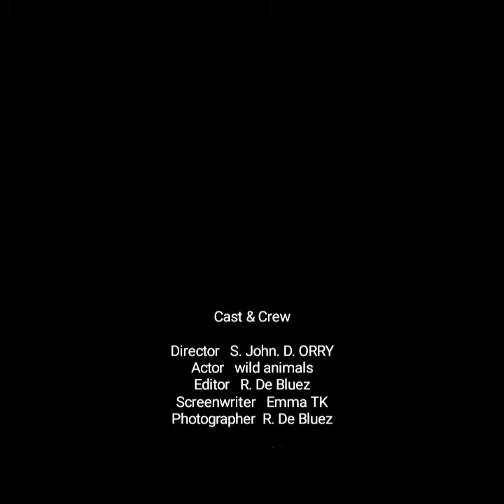WILDLIFE // Crocodile 🐊 attacks the wildebeest // Wildebeests drowning to death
Karibu kwenye channel pendwa kwa ajili ya kukuletea video mbalimbali za maisha ya wanyama pori

We take you through the wild from your home at your hand

Tafadhali tuachie comment yako hapo chini  bila kusahau kusubscibe ili kila tunapoweka video yetu mpya ikufikie kwa haraka zaidi.
Asante

You can also leave us comments at the end of each video